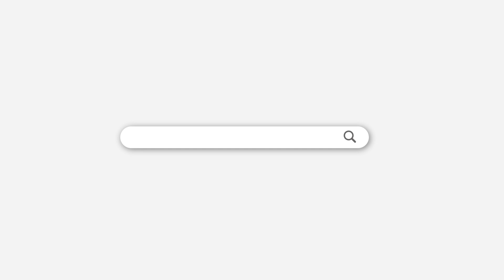【VALHEIM】沼に一人で乗り込んだら敵が強すぎて絶望【Part7】